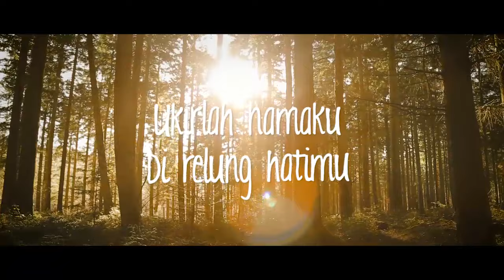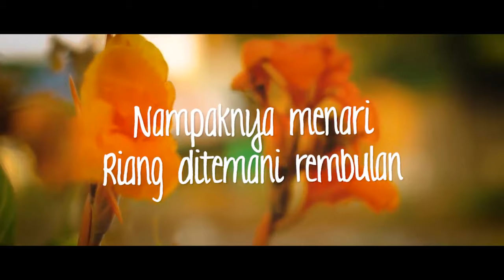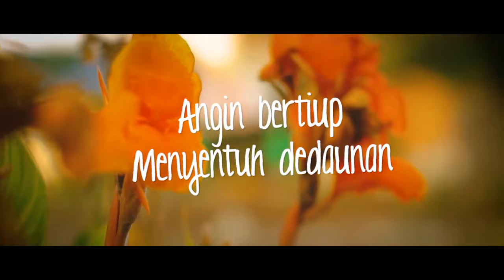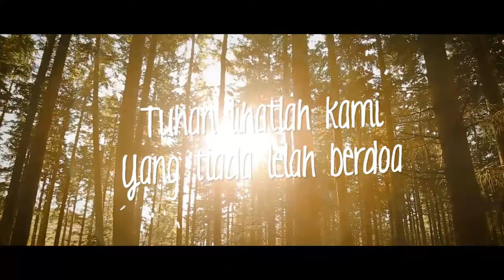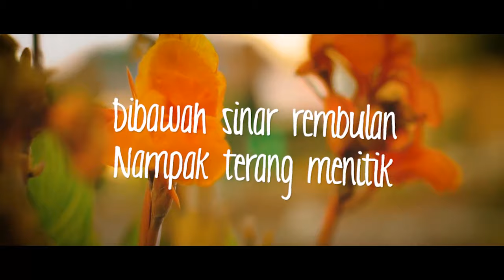Rachmat Kartolo - Senandung Doa (Official Lyric Video)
Sebetulnya lagu "Senandung Doa" lebih dulu dipopulerkan oleh penyanyi wanita. Bagaimana kalau penyanyi pria yang menyanyikannya? Bagaimana kalau dibawakan oleh Rachmat Kartolo yang populer dengan "Patah Hati"? Hanya anda yang bisa menilainya...

Aktifkan juga RBT "Rachmat Kartolo - Senandung Doa", dengan kode RBT :

Telkomsel : RKSBO
Indosat : 53078217
Three : 8475012

BLOK M SQUARE Lt. Basement. Blok B 217-218
Jakarta Selatan

Buruan. Sebelum Kehabisan !